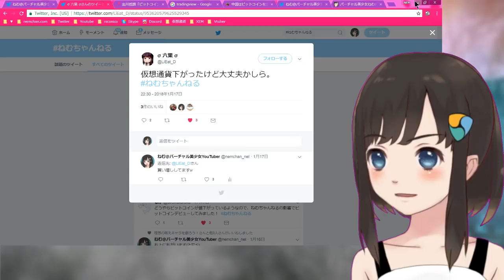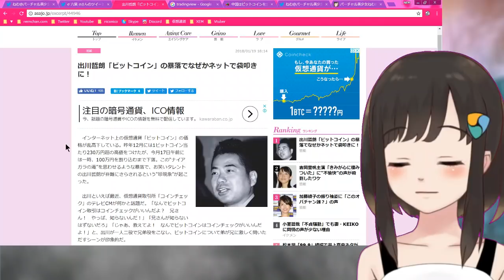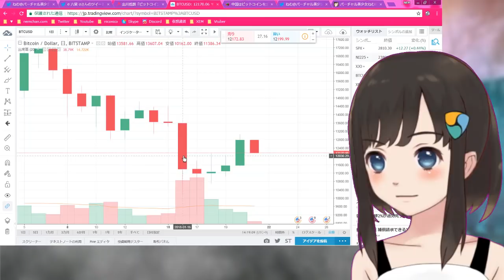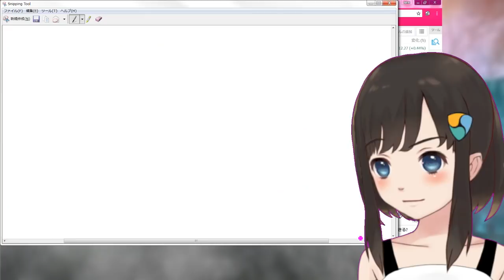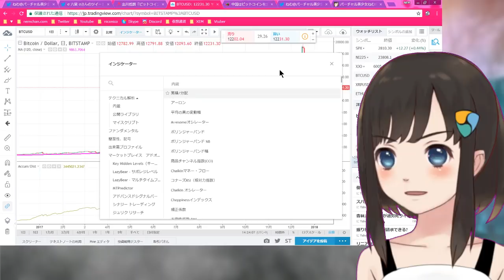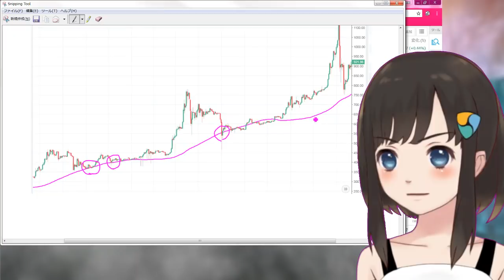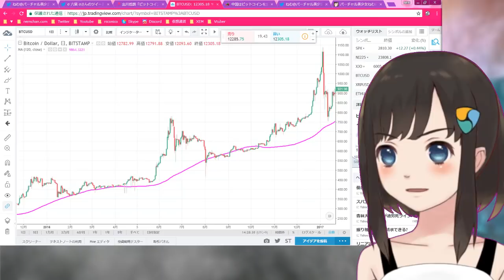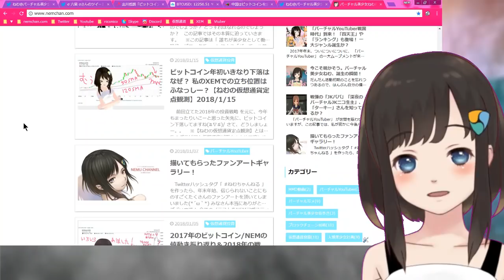2018/1月ビットコイン大暴落！ しかし「計画通り！」(ﾟｰﾟ)ﾆﾔﾘ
2018年1月17日に大暴落(≧∇≦)/ 死んでるんじゃないかとTwitterで心配されてましたが、大丈夫生きてますよ(*´ω｀*) 今回も「ねむちゃん絶対防衛ライン」の想定内の動き！ むしろ買い増ししちゃいました(*ﾉω・*)ﾃﾍ

※使わせて頂いたもの
★キャラクター：Live2D「ねむ」（ベースモデル：Live2Dオリジナルモデル「Epsilon」）
★ボイスチェンジャー：「MorphVOX Pro」